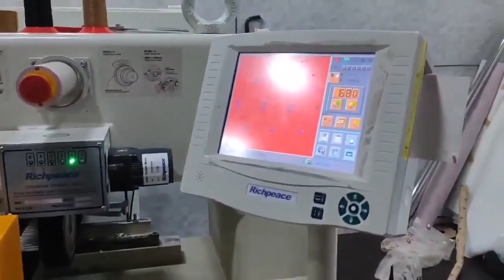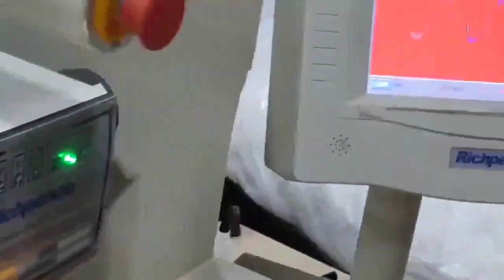richpeace computerized quilting and embroidery machine for car mat application